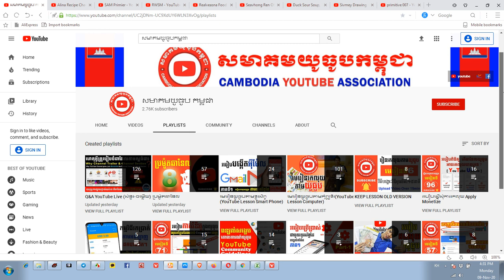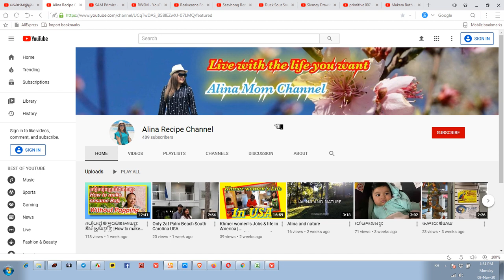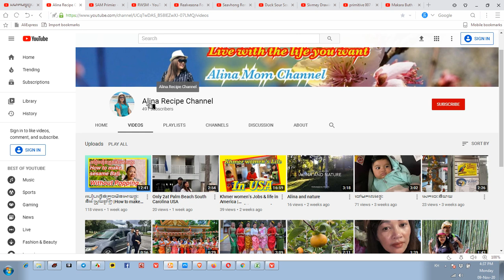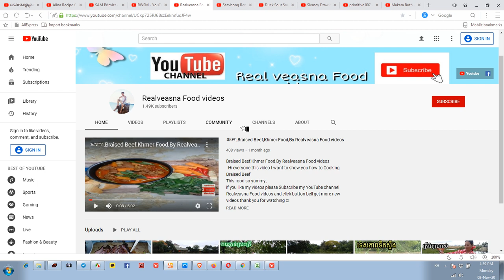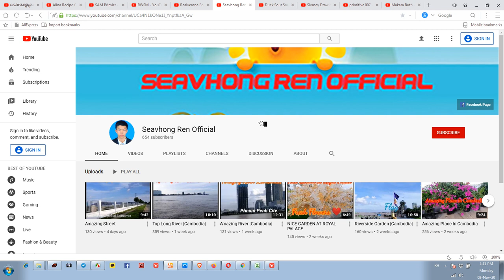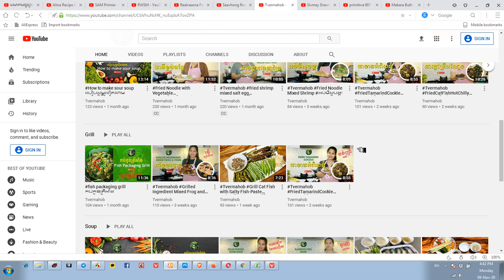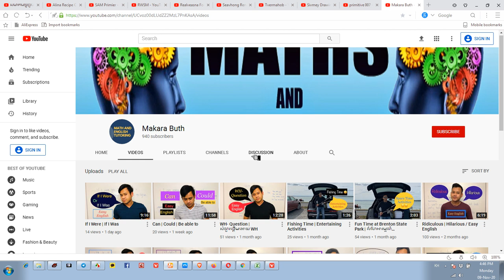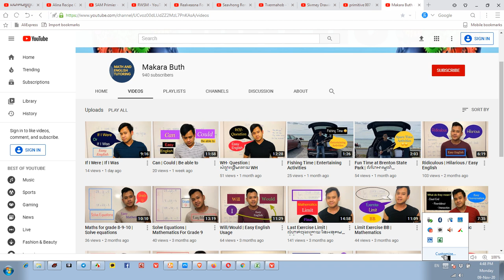ប្រម៉ូត9ឆានែលធ្វើអោយ YouTube Rank To USA & KOREA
ឆានែលនេះធ្វើឡើងដើម្បីជួយកូនខ្មែររកចំណូលបន្ថែមលើវិស័យយូធូប !!!
និងជួយពន្យល់ណៃនាំអំពីគោលការណ៍និងវិធីសាស្រ្តដើម្បីជោគជ័យជាមួយយូធូប
ព្យាយាមរៀនទាំងអស់គ្នា!

ប្រើសំរាប់បង្រៀនការរកលុយជាមួយយូធូប (មេរៀនយូធូប)
ប្រើសំរាប់ប្រម៉ូតឆានែល
ប្រើសំរាប់ប្រម៉ូតឆានែល
ប្រើសំរាប់បង្រៀនយូធូបនិងការកំសាន្ត
ប្រើសំរាប់បង្រៀនផ្នែកឌីហ្សាញ

សូមអរគុណ